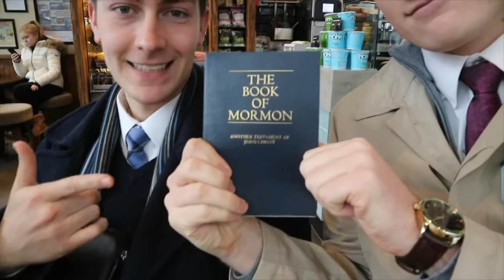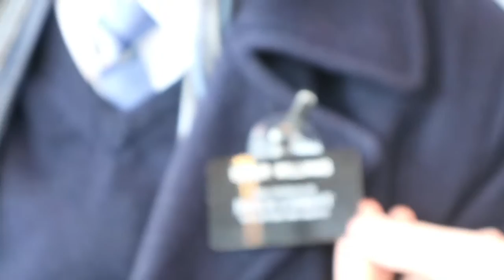meeting up with mormons.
aaaaaand welcome to farrah vlogs!! Here is the first of many crazy vlogs of the year. Thanks to Elder Muchmore and Elder Williams for their time, patience and unlimited stash of The Book of Mormon!

If you're as painfully open-minded as me and want to learn more about the Mormon life, don't just watch the West End show. and have a chat with your friendly neighbourhood mormon - they're pretty cool.